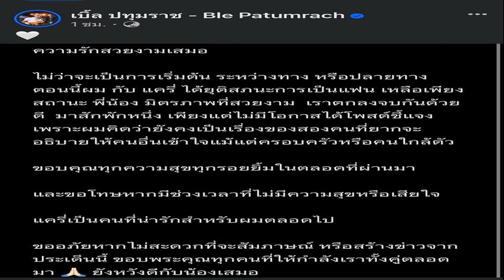ปิดฉากรักทางไกล 'เบิ้ล ปทุมราช' ประกาศเลิก 'แครี่' เหลือสถานะแค่พี่น้อง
ปิดฉากรักทางไกล ‘เบิ้ล ปทุมราช’ ประกาศเลิก ‘แครี่’ เหลือสถานะแค่พี่น้อง ขอบคุณทุกความสุขตลอดเวลาที่ผ่านมา เผยยังหวังดีกับน้องเสมอ

วันที่ 27 ก.พ. 2567 เบิ้ล ปทุมราช นักร้องหนุ่มชื่อดัง ได้ออกมาโพสต์ว่าได้เลิกรากับแฟนสาว แครี่ นางแบบลูกครึ่งไทย-เยอรมัน โดยระบุว่า “ไม่ว่าจะเป็นการเริ่มต้น ระหว่างทาง หรือปลายทางตอนนี้ผม กับ แครี่ ได้ยุติสถานะการเป็นแฟน เหลือเพียงสถานะ พี่น้อง มิตรภาพที่สวยงาม
“เราตกลงจบกันด้วยดี มาสักพักหนึ่ง เพียงแต่ไม่มีโอกาสได้โพสต์ชี้แจง เพราะผมคิดว่ายังคงเป็นเรื่องของสองคนที่ยากจะอธิบายให้คนอื่นเข้าใจแม้แต่ครอบครัวหรือคนใกล้ตัว
“ขอบคุณทุกความสุขทุกรอยยิ้มในตลอดที่ผ่านมา และขอโทษหากมีช่วงเวลาที่ไม่มีความสุขหรือเสียใจ แครี่เป็นคนที่น่ารักสำหรับผมตลอดไป”

“ขออภัยหากไม่สะดวกที่จะสัมภาษณ์ หรือสร้างข่าวจากประเด็นนี้ ขอบพระคุณทุกคนที่ให้กำลังเราทั้งคู่ตลอดมา ยังหวังดีกับน้องเสมอ
ทำให้มีแฟนคลับเข้ามาให้กำลังใจเป็นจำนวนมาก รวมถึง ก้อง ห้วยไร่ เพื่อนสนิทของ เบิ้ล ปทุมราช ได้เข้ามาคอมเมนต์ว่า “ความรัก สวยงาม ตั้งแต่เริ่มต้นเป็นต้นไป
โดยเมื่อกลางปี 2561 เบิ้ล ปทุมราช ได้ออกมาเปิดตัวคบหาดูใจกับน้องแครี่ ซึ่งได้ปิ๊งรักขณะไปทัวร์คอนเสิร์ตที่ยุโรป แล้วได้เจอกันที่ร้านอาหาร
ส่องความน่ารัก น้องแครี่ หวานใจ เบิ้ล ปทุมราช รักนี้ไม่ใช่บุพเพสันนิวาส